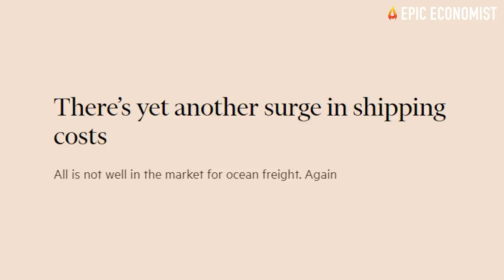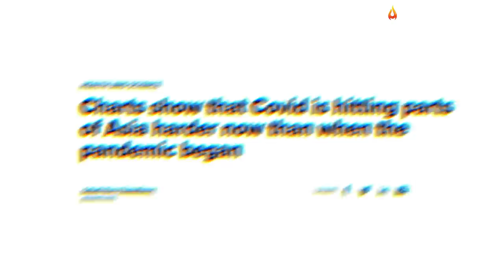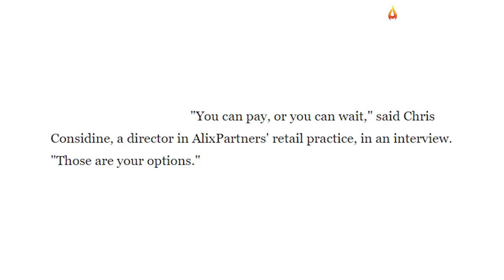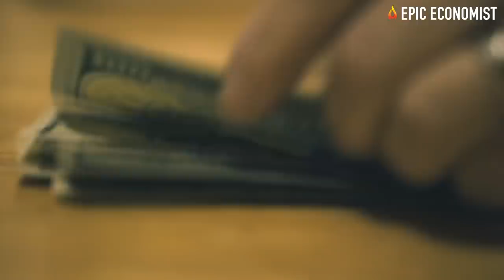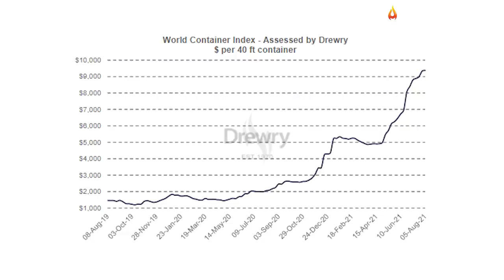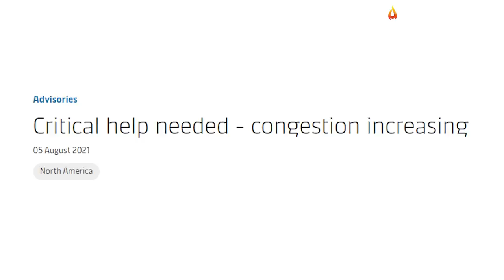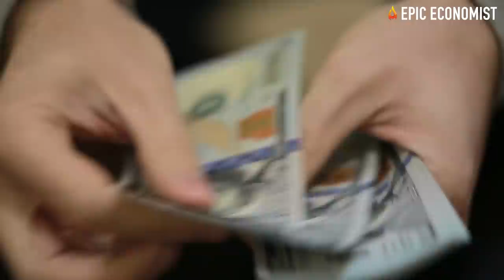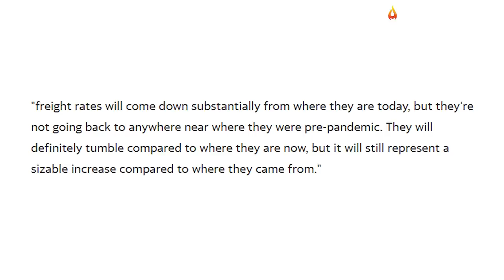Shipping Crisis Is Starting To Get Crazy: Freight Rates Skyrocket As Container Inventory Collapses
In less than a week, container freight rates registered one record high after the other, with new data showing another massive spike on the key Asia to US routes. Several companies have been struggling with the relentless rise in freight rates, shipping delays, and low container availability, which are all contributing to shortages of a wide range of products and acute consumer price increases. Freightos recently released a report indicating that rates from Asia to the US east coast topped the previous record of $20,000 and hit $22,000 yesterday, marking a 210 percent increase from last year's rates. Before the onset of the health crisis, rates on this route were below $3,000. Up until this point, the most cited reason why freight prices are trending so high was an unexpected rebound in consumer demand in the second half of 2020, especially for goods made in China and Asia for delivery in the US. The intensification of the online shopping trend has also fueled demand for overseas products. But manufacturers and retailers were caught by surprise, as they've predicted consumer spending would collapse due to the aggravation of the global economic recession.
With government stimulus checks on their hands, consumers spent money like never before. On the other hand, shipping companies have been unable to meet this inexorable uptick in demand, with the Texas storms and the blockage of the Suez Canal for almost a week adding to the chaos. However, according to supply chain liner giant Maersk, the latest increases in shipping rates cannot be justified by an uprise in consumer demand. In a detailed report, the company described that shippers and carriers are not unfamiliar with rising consumer demand, and before the health crisis struck, shipping companies were perfectly able to adapt to changing patterns, solve crises and find resilience. What is happening right now is totally unprecedented, but not mainly caused by the effects of the health crisis and shifting consumer trends. A labor shortage at ports is creating a huge backlog of containers in several key spots, and this congestion is worsening the container shortage. The demand boom was just one of the catalysts, but not the most important. Shippers and carriers just realized how essential is their service at a time global cargo demand is fast-growing, and now that they became aware that businesses are willing to pay premium rates, shipping costs may have changed forever.
Maersk showed on its quarterly performance report that overall container shipping demand was up only 2.7% in the second quarter as compared to the same period two years ago, prior to the global sanitary outbreak. And yet, Maersk’s average freight rate was $3,038 per forty-foot equivalent unit (FEU), and increase of 63% from $1,868 per FEU from the same period in 2019. Moreover, the Drewry World Container Index of spot rates hit $9,371 per FEU this week, 6.7 times what it was two years ago. In essence, port congestion is what is actually curtailing effective ocean freight capacity, with equipment stuck both on land and at sea. Last week, Maersk published a customer advisory titled, “Critical help needed -- congestion increasing.” The advisory purged U.S. companies to return shipping containers more quickly, stating: “We do not anticipate the congestion decreasing any time soon. On the contrary, the industry overall is forecasting higher U.S. volumes into early 2022 and beyond".
Port congestion is expected to start showing signs of improvement in 2022, but just if more effective capacity is added to meet demand growth. However, when that eventually occur, shipping rates might already have been consolidated at historically high prices. As for freight costs, companies will have to get used to them. They may pull back at some point, but not to levels they once were. Without no end in sight for port congestions, the bottlenecks are likely to continue for the foreseeable future. And any expectations that inflation would be "temporary" are going to be crushed by the persistent and acute price increases all over the economy. When the masses start to realize that the economic collapse is far from over, and when the slump starts showing its ravaging effects, it's safe to safe that it will be too late to reverse this crisis.